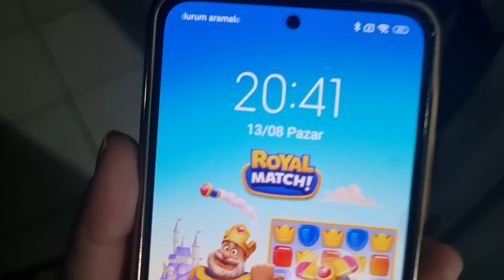ما معي مصاري اشتري تياب العيد لخلودة(مقلب)!؟